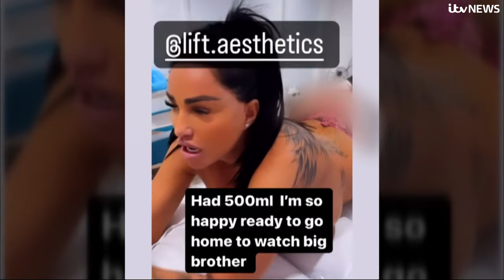The physical and psychological trauma of botched 'liquid BBL' procedures | ITV News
Lift Aesthetics beauty clinic in Essex boasts the likes of Katie Price and reality TV stars Hannah Elizabeth (Love Island) and Dani Imbert (The Only Way Is Essex) among their clients.

But it is also collecting a growing number of customers who have needed life-saving emergency surgery.

Through an Instagram packed with glossy videos and reels of before and after pictures, Lift Aesthetics advertises the non-surgical Brazilian Butt Lift (BBL) procedure.